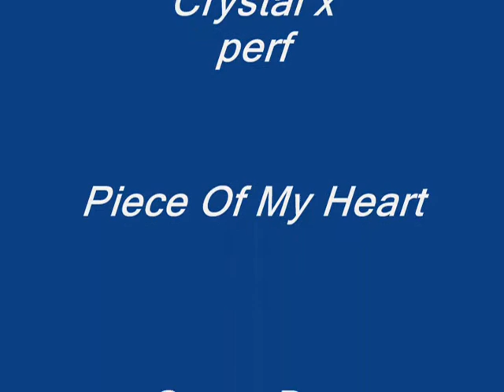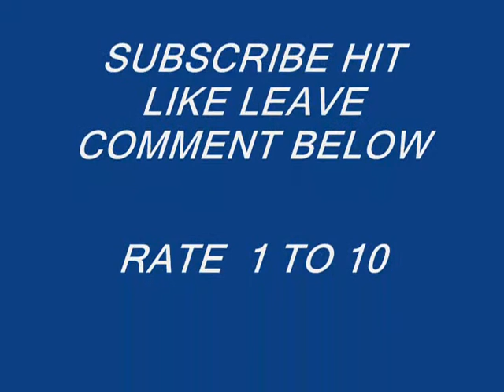"Crystal x" " Piece Of My Hear"t Cover Janis Joplin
Crystal x Is A Very Talented Young Lady. She Took This Song & Added  Attitude, personality & She Own It Made It Her Song. She Is One Of The Best Independent Artist Up & Coming.

Special Thanks to my mentor Ken Tamplin for always supporting me and also recording this video at the Ken Tamplin Vocal Academy in Hawaii.